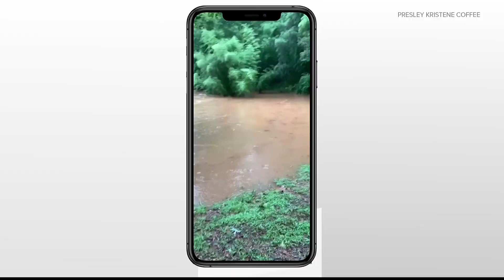Heavy rain causes damage to roads, driveways in Newton County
Neighbors said the heavy rain even flooded a home.